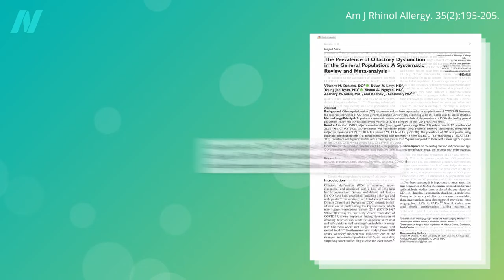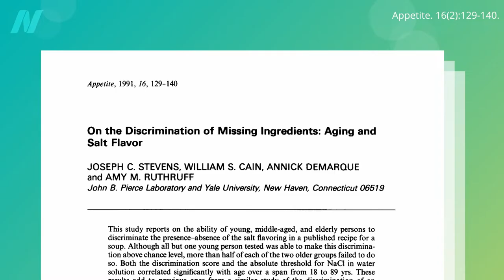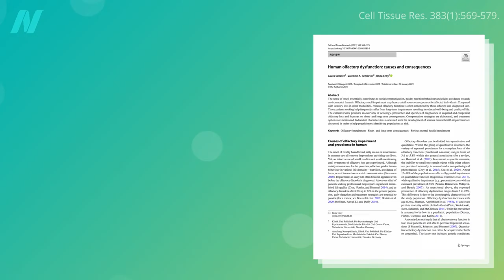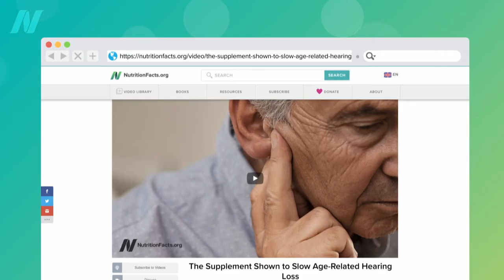How to Preserve Your Sense of Smell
Loss of sense of smell can have serious consequences. How may we prevent it?

My book How Not to Age has an entire section dedicated to preserving functions as we age—from senses to skin to immune system and more. Pick up a copy from your local library or wherever you buy your books. (As always, the proceeds from my books are donated to charity.)

Have a question about this video? and someone on the NutritionFacts.org team will try to answer it.

Want to get a list of links to all the scientific sources used in this video? You’ll also find a transcript and acknowledgements for the video, my blog and speaking tour schedule, and an easy way to search (by translated language even) through our videos spanning more than 2,000 health topics.